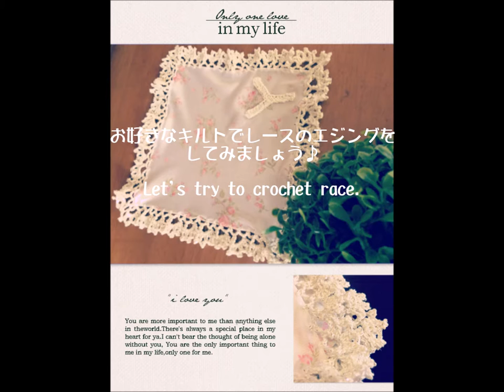【*\HAND MADE/*】 お気に入りの布とレース糸を使ってエジングしてみました★ How to make crochet blade．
お好きな布とレース糸、鉤編みレース針があればすぐ始められます＾＾ｖ

※ちなみにイニシャルモチーフはハンドメイド作家さんmeetangさんのモチーフをお借りしています。

※エジングのくわしい編み方はboxofchoco様からどうぞｖ